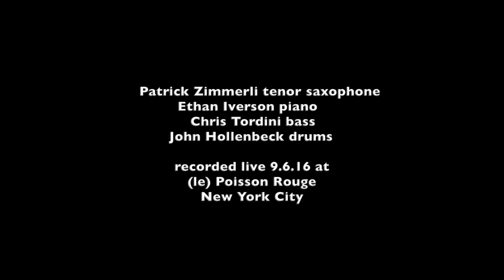Clockworks Excerpts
Clockworks (made possible with support from Chamber Music America's 2015 New Jazz Works program funded through the generosity of the Doris Duke Charitable Foundation).
Excerpts from Premiere performance, (le) Poisson Rouge, Sept. 6 2016
Patrick Zimmerli, composer and saxophone
Ethan Iverson, piano
Chris Tordini, bass
John Hollenbeck, drums
commentary by Seth Abramson, producer